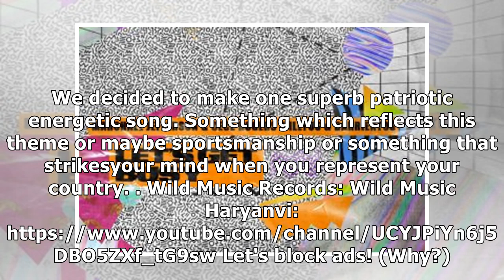Rajiee M Shinde, SAI Mehar Media launch 'Hain Mera India 'song by Adnan Ahmed on the occasion o...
Rajiee M Shinde, SAI Mehar Media launch 'Hain Mera India 'song by Adnan Ahmed on the occasion of 74 TH Independence Day